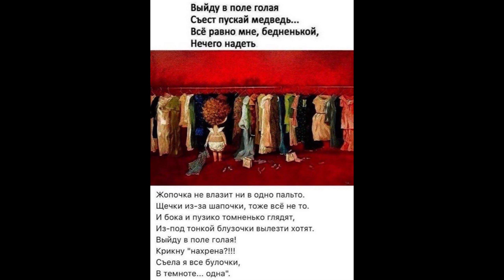хочу тонкую талию .( худеем без диет и о пищевых привычках)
,,француженки не толстеют" или как понять свой организм